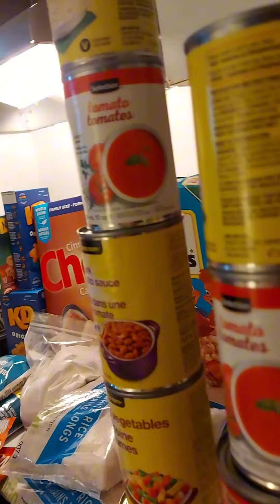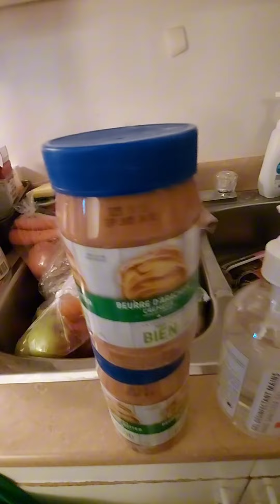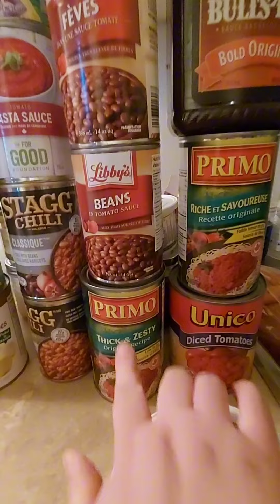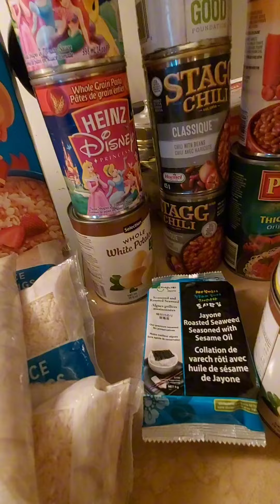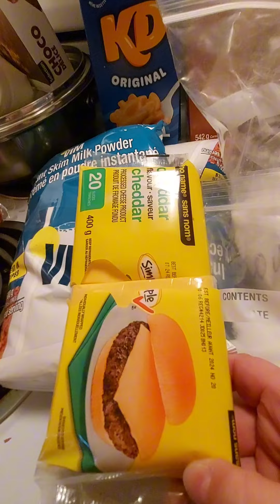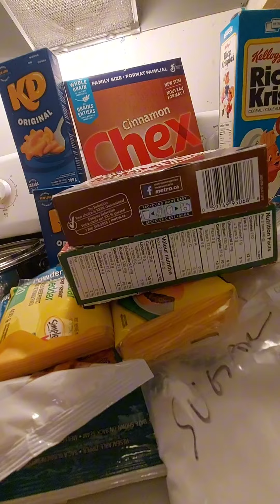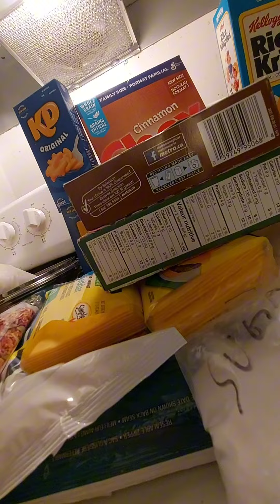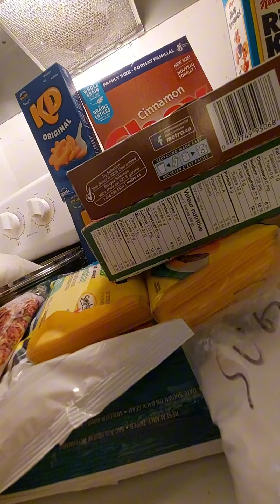Mar 6/24 Local Native Friendship Centre. Abundant Blessing For My Family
Today has been a super huge blessing from my local Native Friendship Centre.  As always, it was like they knew we were out of food.

I personally would like to thank Odawa Native Friendship Centre for this food. It was very kind of you to help support my family and other families in our Indigenous community. I very much appreciate it and everything you do. Your organization has many wonderful programs that my children and myself partipate in.

I also want to thank the following: 1)the volunteers for unpacking, sorting, and loading our food. 3) For our central food bank for partnering ip with organizations like them. I know there are many others to thank (tax payers). Please know I am blessed to be able to receive help for my family.

This is a my local Native Friendship Centre's food pantry in Ottawa.

Odawa Native Friendship Centre in Ottawa has a food pantry that my family has been going to  for almost 5 years. All my children and myself attend programs there.   It is a wonderful resource for the entire Indigenous community.

This food pantry is opened one day every two weeks for emergency food that can be accessed.  When you arrive they ask some questions about you and your household. They ask what kind of food you like. They let you pick from options that they offer.  Then a few minutes later someone will come out with your food. You bring your own bags and bag your food to take home.

Anyone who lives within  the city can access this food pantry. The only restriction they have is someone in your household must be Indigenous.

If you and your family are struggling with food insecurity, consider calling 211/311 in Ottawa to find out what is available for you. Go to your local catchment food pantry. They are here to help all of us.

Thank you to my local Native Friendship Centre's food pantry and to  Ottawa Food Bank for your non-stop support and feeding my family and all families facing food insecurities in Ottawa.

These organization's are very important to the community. If you are able to, please continue supporting them with food drop offs and monetory donations.

Again, thank you ONFC for your non-stop support and feeding my family.

Food Resources & Security In Ottawa(Old name: Food Security For All Ottawa) --- Facebook Group

This link will help you find your local catchment food pantry